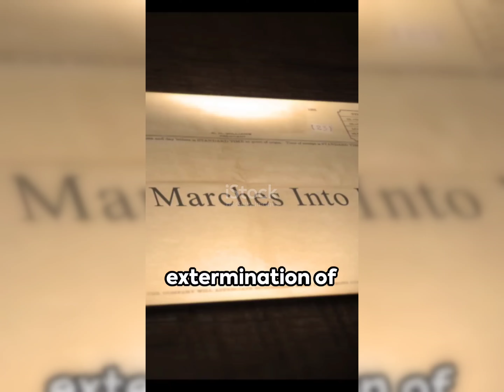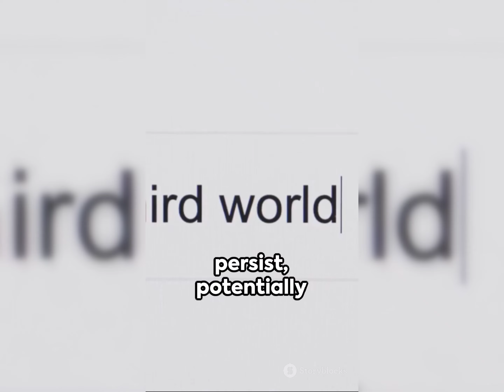What If Hitler had won WWII?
Description: “Imagine a world where Hitler emerged victorious in World War II. we explore the chilling scenarios that could have unfolded if history took a different turn. From German domination of Europe to the expansion into the United States, each point paints a grim picture of what might have been. Join us as we delve into the dark depths of alternate history and uncover the unsettling consequences of a Nazi victory.